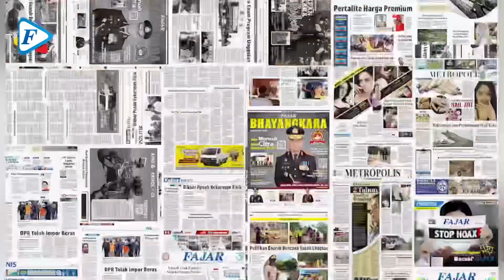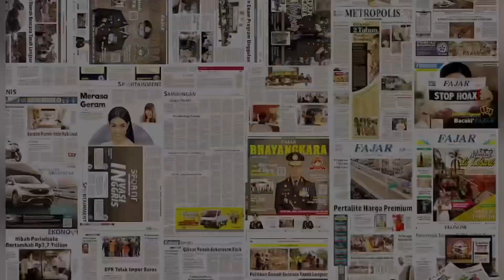Rumah Hanyut Terbawa Banjir, Hancur Tabrak Jembatan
Dua rumah hanyut terbawa banjir dan hancur menabrak Jembatan Sungai Cabbue di Kelurahan Ompo Kecamatan Lalabata, Soppeng, Senin, 6 Desember